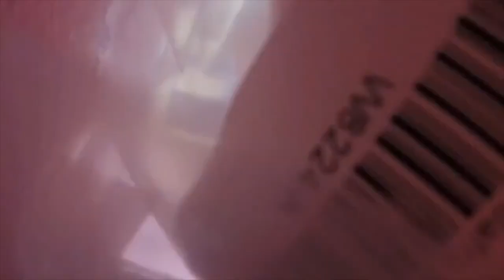Made in NYC 2/2/2022 Featuring Conway's Game of Life on LED Matrix FeatherWings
All about solder paste (0:04)

Stacks of bare PCB panels (0:38)

Testing some Charlieplexed LED Matrices (0:41)

Using the Auto-bagger to prep some products (1:05)

Soldering some surface mount threaded standoffs

Connecting i2c devices to Feather ESP32-S2 TFT (2:26)

Conway's Game of Life played out on a panel of 15x7 LED Matrix FeatherWings (2:31)

Building construction update  (3:00)